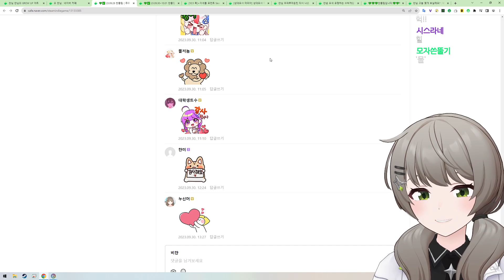세구야 "물"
2023년 10월 6일 Just Chatting 中